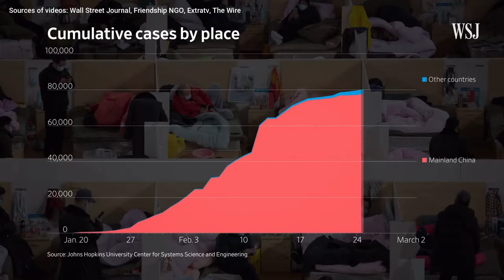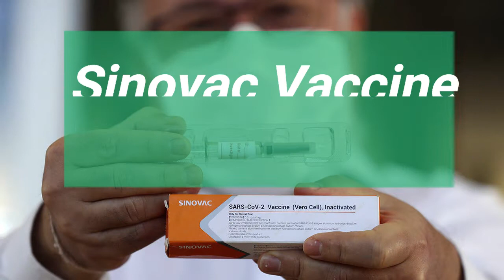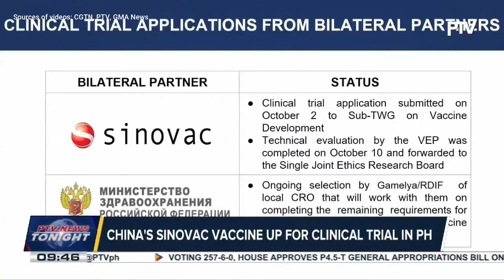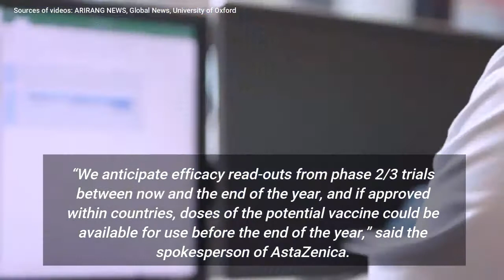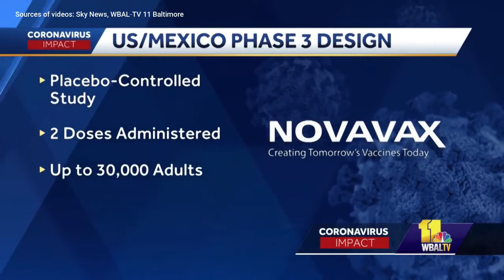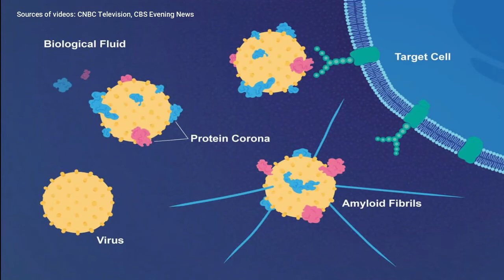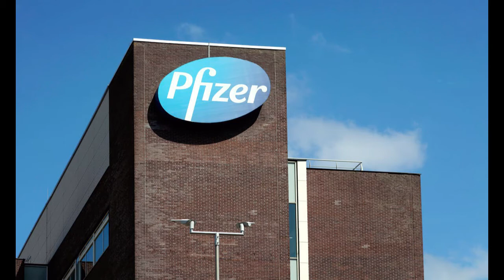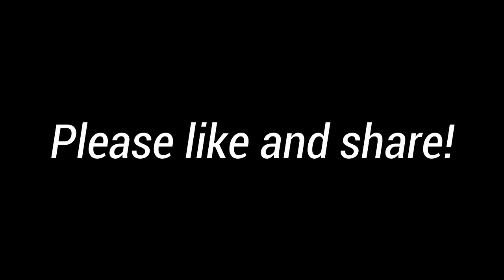Covid-19 Vaccine Frontrunners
The world is in the midst of a COVID-19 pandemic. Developing a COVID-19 vaccine for it to be safe and effective takes time. The WHO and their partners work together in tracking the pandemic and distributing vital medical supplies to those in need, they are also racing to find a vaccine. Currently, there are more than 100 vaccine candidates under development, with many clinical trials and a number of these are already in its 3rd Phase- the final step before a vaccine is approved. Let’s take a look on 5 vaccines that are now on their Phase 3 clinical trial and see how much more time they need to produce a final version of the vaccine.